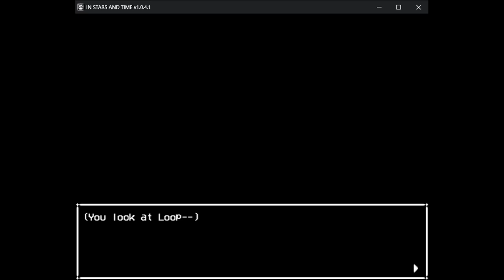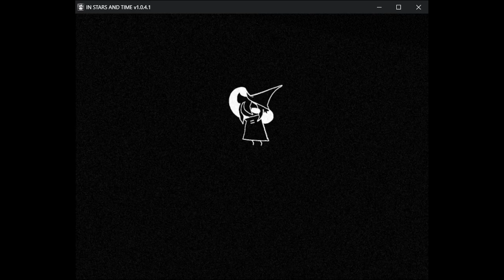Loop Hangout - In Stars and Time